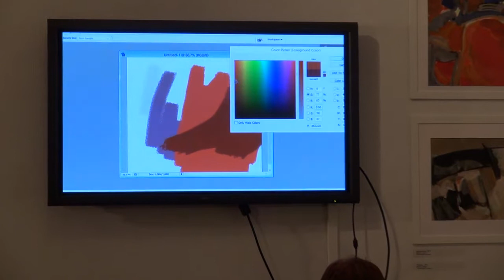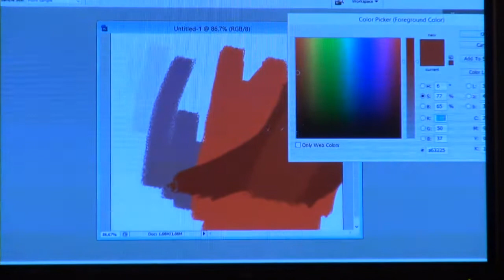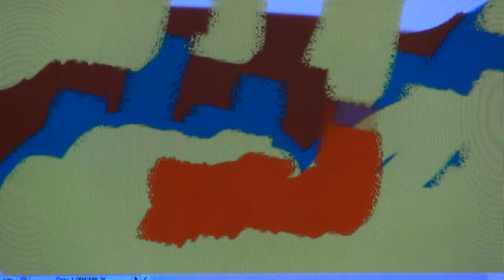Соната - "Звуковое Письмо" - Концерт В. Поздеева и Т. Туличевой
Всеволод Поздеев (* 1979)
Соната
I. Lento cantabile
II. Allegro vivace
Посвящается Эве Лаас

Всеволод Поздеев - фортепиано
Татьяна Туличева - графическая импровизация

3 апреля 2015
Музей Петербургского Авангарда (Дом Матюшина)
Концерт "Звуковое Письмо"
 I отделение

Оператор видеосъемки - Алехандро Контрерас